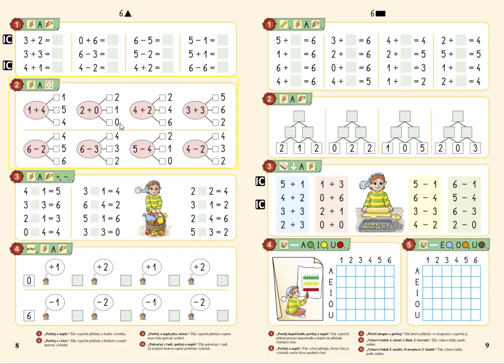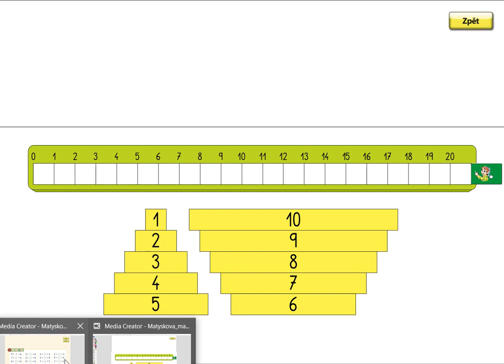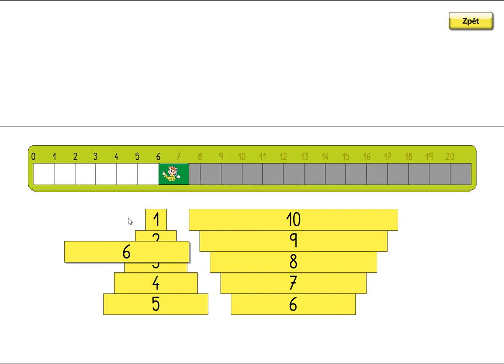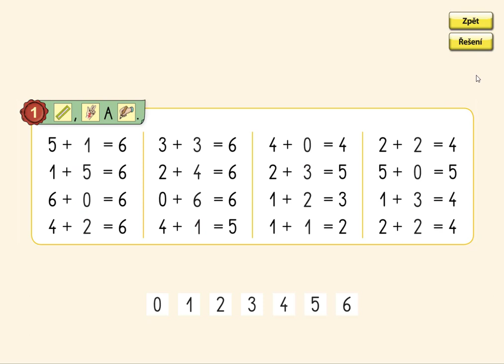Dopočítávání v oboru 0 až 6, MATÝSKOVA MATEMATIKA 2. DÍL - POČÍTÁME DO DESETI, str. 9, cv.1